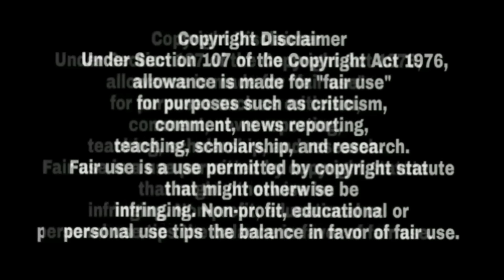ਅੱਜ Deep Sidhu ਦੀ ਮੌ+ਤ ਦੇ ਤਿੰਨ ਮਹੀਨੇ ਬਾਅਦ ਸਾਹਮਣੇ ਆਇਆ ਵੱਡਾ ਸੱਚ ਹੁਣ Reena Rai ਕੋਲ ਕੀ ਜਵਾਬ ਹੈ ਇਸਦਾ